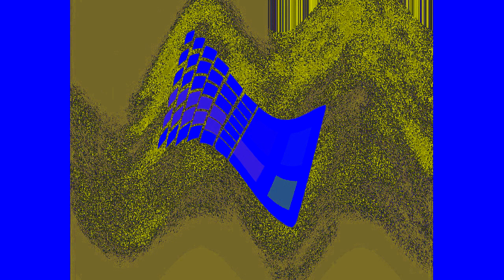All Windows Animations From MS Paint Updated in G Major 1293